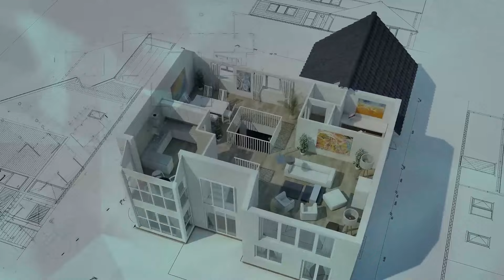What Determines The Market Value Of Your Property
In this episode of The Real Estate Show, we look at factors that determine the market value of your property.

Health Ministry enters refuse collection to combat cholera

State of Harare - 80 percent of roads in bad state

PHD’s Magaya speaks on Heart Stadium

Manyuchi Brings Zambia, Zimbabwe Together In Last Bout

Accountant now farmer Ngoni shares with Dhara B revolutionary agricultural solutions